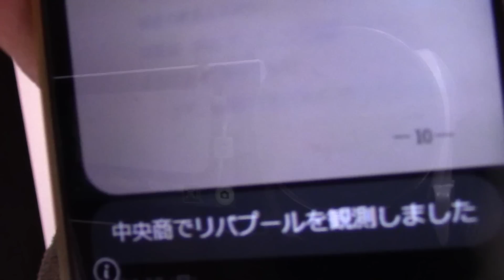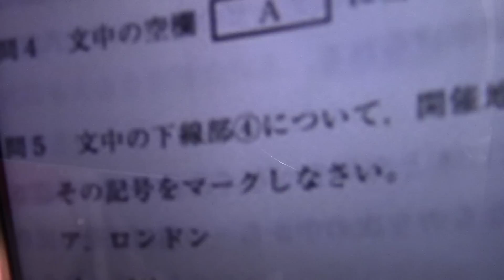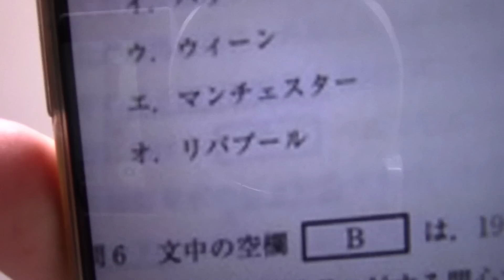【恒例行事】今年も中央大学の入試でステハゲがおもちゃにされました【確信犯】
陰湿すぎる